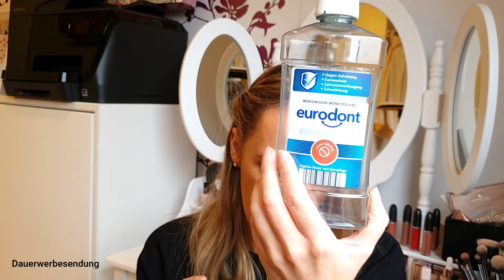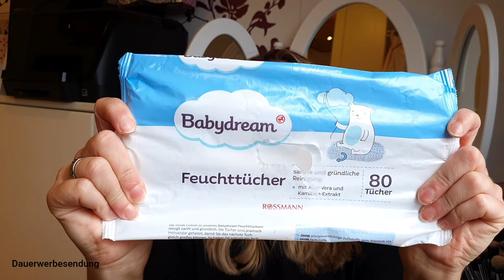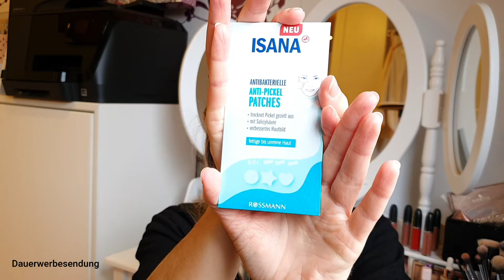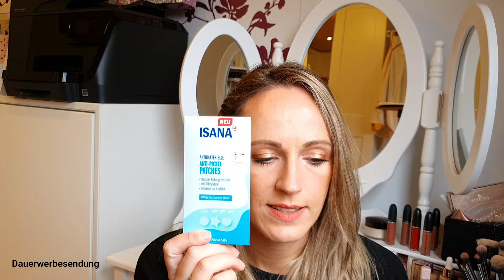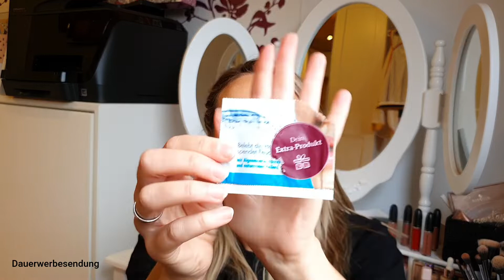Aufgebraucht September 2020 - meine tops 👍und flops 👎- endlich in den Müll🚮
Hallo
und herzlich Willkommen auf meinem Kanal, ich bin die Steffi und heute habe ich wieder einmal meine Tops und Flops aus dem Monat September für euch.
Eure Steffi

Den schminktisch habe ich von Amazon selbst gekauft, hier ist der link,falls jemand Interesse hat 😉😍